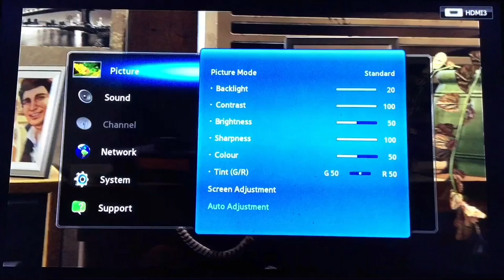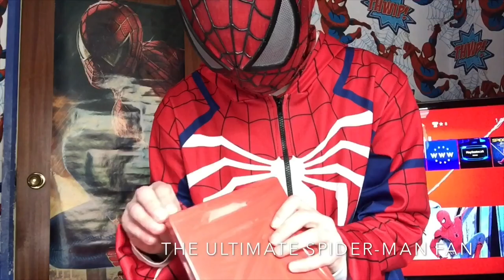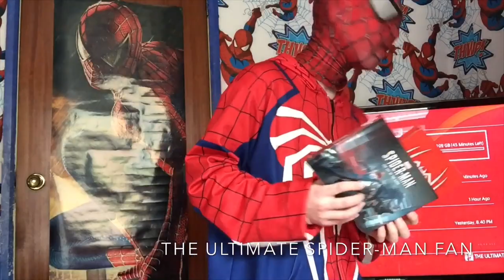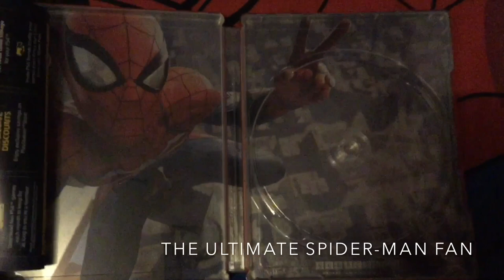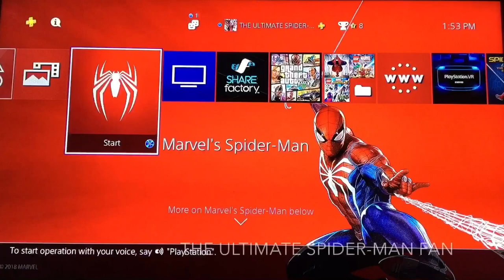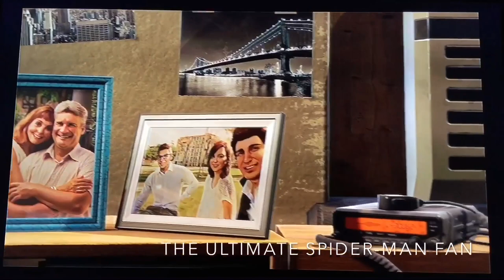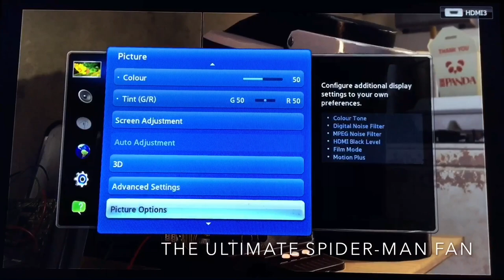[UNBOXING]MY EPICCC SPIDER-MAN PS4 SPECIAL EDITION!!(IT’S FINALLY HEREEE, I FINALLY GOT ITTT!!!!!!)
This IS NOT MY NEW INTRO, I Just Put The Video This Way To Upload It, Soooooo Sorry This Is Uploaded So a Late, I Got Copyrighted Near Enough Alday Yesterday, I Don’t Know Why The Screen Went Like This But, Thank’s Incredibly So Much For Watching, Hope All You Spidey-Fan's Enjoy!Courtesy Of Your Friendly Neighborhood Spider-Man!